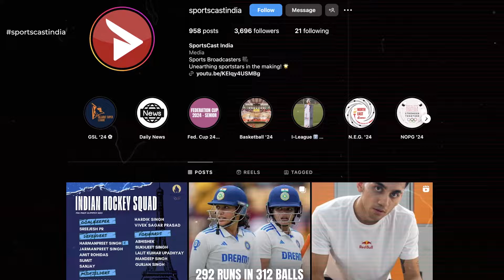MATCH 17 HIGHLIGHTS | GOLDEN TIGERS VS GHARANA XI | BUSINESSMEN’S PREMIER LEAGUE